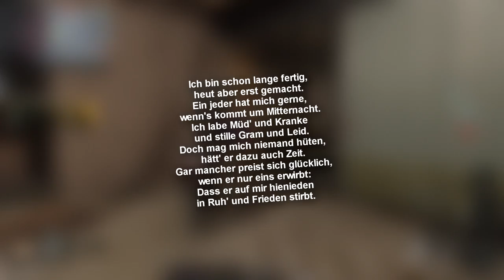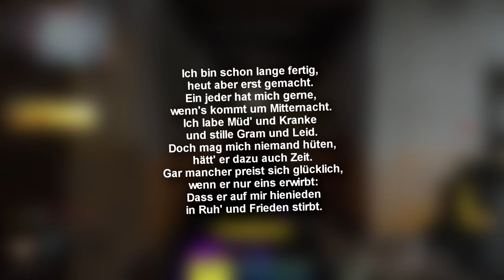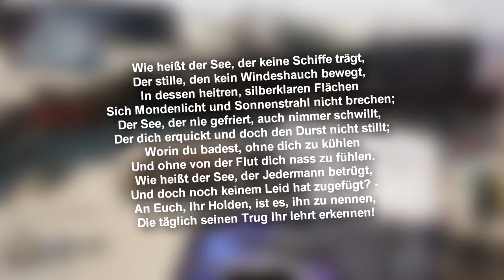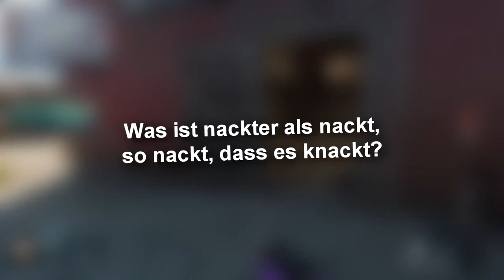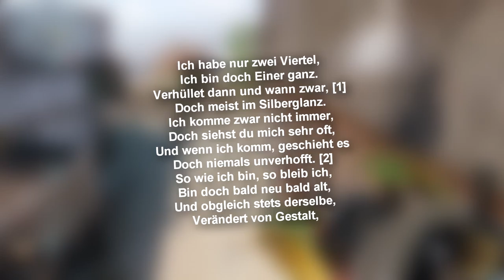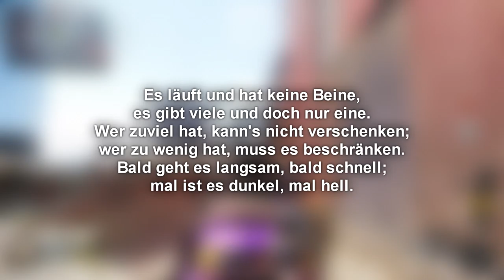ER singt EVERYDAY SATURDAY | Wort-Rätsel-Challenge | w/ Repeatix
"Schreibt mir in die Kommentare wie euch diese Serie gefällt und ob ihr mehr sehen wollt evt. auch mit wem ich das als nächste machen soll!? :D"

Ich hoffe euch hat dieses Video von mir gefallen.

► Musik ~ *Cro - Instrumental*
OFFICIAL LEADER OF: kaliber7esports
OFFICIAL MEMBER OF: RuiN-Clan